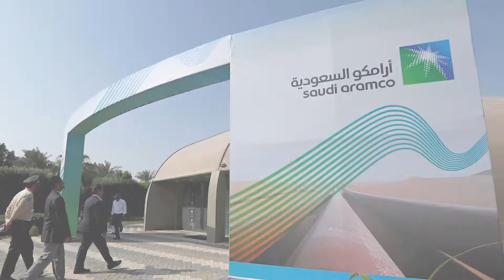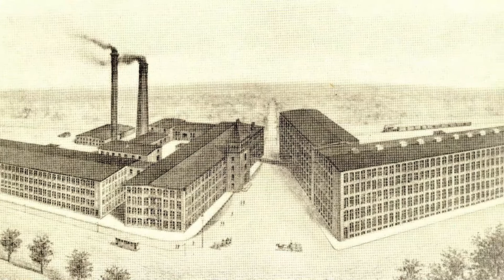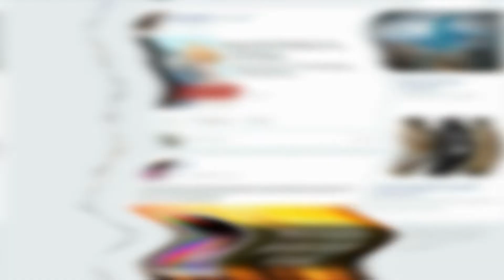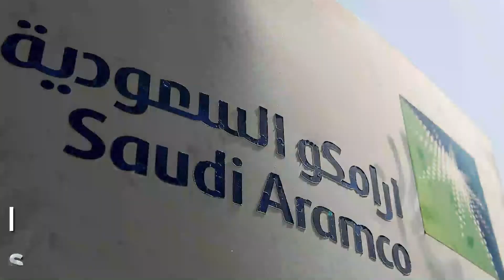10 Richest Companies in The World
The annual list of the most valuable largest companies in the world did not change drastically compared to the 2020 and 2021 listed companies. However, due to investors, distribution, management, customers, revenue, share price, and other factors, the data and figures show that the ranking of companies changed. They benefited from the COVID-19 pandemic since people prefer online shopping, e-commerce, and digital payments.